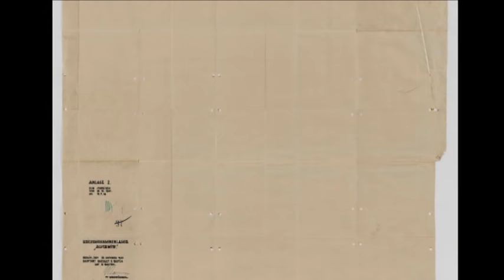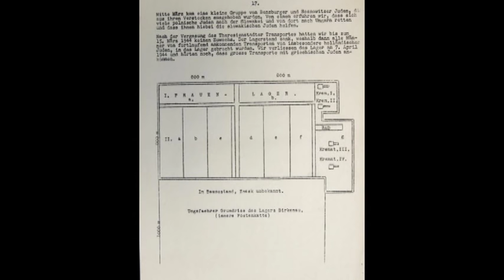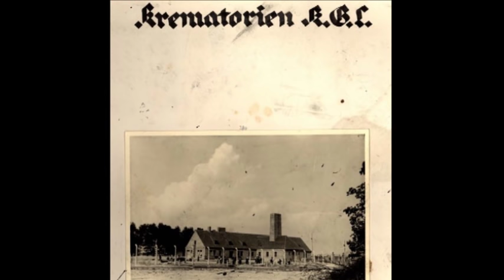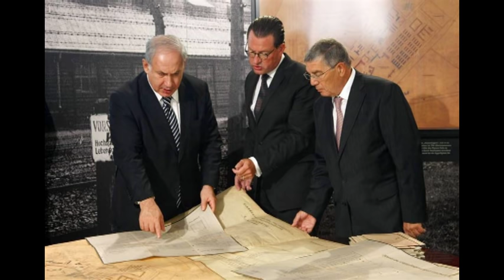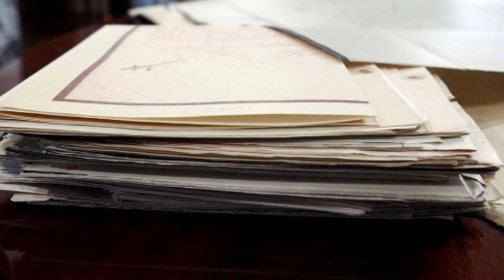Architecture of Murder: The Auschwitz-Birkenau Blueprints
Auschwitz is universally recognized as the ultimate symbol of evil  the worlds largest death factory.  It is estimated that approximately 1.1 million people were murdered there, of whom a million were Jews.  From a single camp in 1940, Auschwitz was transformed into a massive complex, including 3 main camps and 40 sub-camps.  The establishment of the Auschwitz complex was a project that lasted years, and was never completed.  In the course of the planning phase, SS draftsmen prepared hundreds of drawings and plans of the construction sites and the various buildings.  These included detailed drawings of the gas chambers and the crematoria.